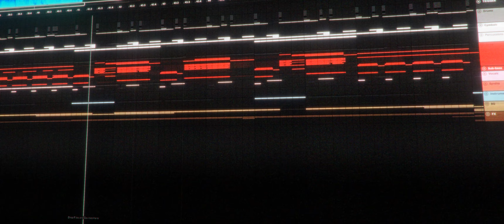so called tearout dubstep